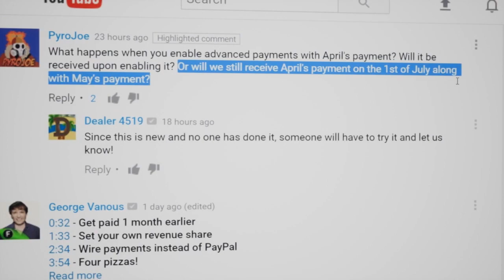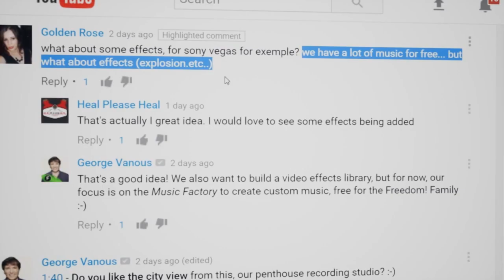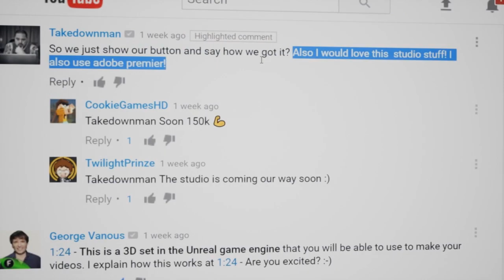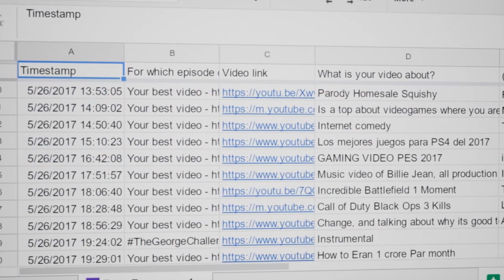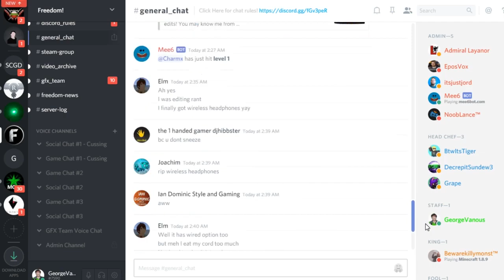★ George reads your comments (Bad George!)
Bad George for not reading your comments for so long! - Let's fix it in this video.

Submit your best video to George - Get promoted!

Download Music Factory tracks, free for Freedom! Family ➜

▼ Links

▼ Heartbeat

▼ Freedom!

▼ Music

Just choose "Freedom!" when signing in to get all this for free:

1. Position Music and FiXT music, used in Call of Duty, NBA and Far Cry, is now for free to all Freedom! partners

3. AudioMicro 150,000+ catalog of music and sound effects licensed for free to all Freedom! partners for commercial purposes